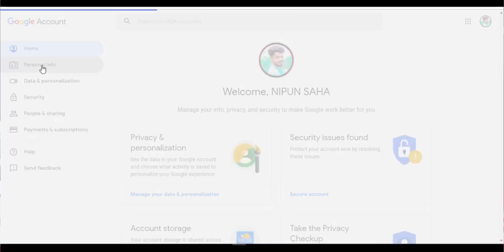How To Create Google Adsense For Youtube Under 18 Year Age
বন্ধুরা সবাই কেমন আছেন আশা করি আপনারা সবাই অনেক অনেক ভাল আছেন। আজকের এই ভিডিওর মাধ্যমে আমি আপনাদের জানাবো কিভাবে আপনারা ১৮ বছরের নিচে গুগল এডসেন্স একাউন্ট ব্যবহার করবেন। যদি জানতে ইচ্ছে হয় ভিডিওটা দেখতে থাকুন আর এই ভিডিওটা আপনাদের বন্ধুদের মাঝে শেয়ার করতে ভুলবেন না। ধন্যবাদ সবাইক